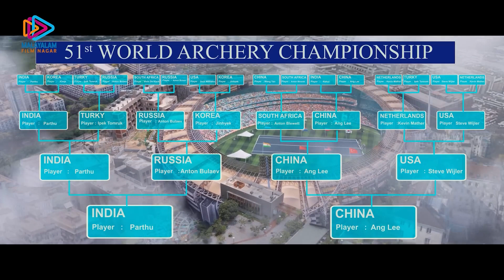ഞാൻ കളിയിൽ ഉള്ളത് വരെ നീ തോക്കില്ല | ലക്‌ഷ്യം Movie Scenes | Naga Shaurya | Jagapathi Babu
ഞാൻ കളിയിൽ ഉള്ളത് വരെ നീ തോക്കില്ല . ലക്‌ഷ്യം Movie Scenes on Malayalam Filmnagar. Lakshyam 2022 Malayalam movie is dubbed from Lakshya Telugu movie ft. Naga Shaurya, Jagapathi Babu, Ketika Sharma, Sachin Khedekar, Satya Sai Srinivas, Ravi Prakash and Satya among others. Directed by Dheerendra Santhossh Jagarlapudi. Produced by Narayana Das K Narang, Puskur Ram Mohan Rao, Sharrath Marar and Ramakrishna Veerapaneni. Music by Kaala Bhairava.